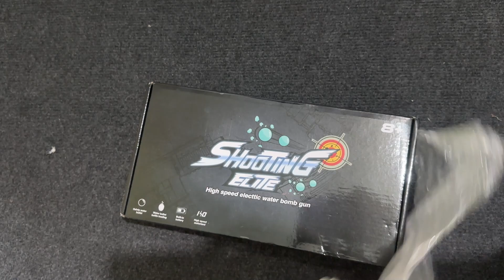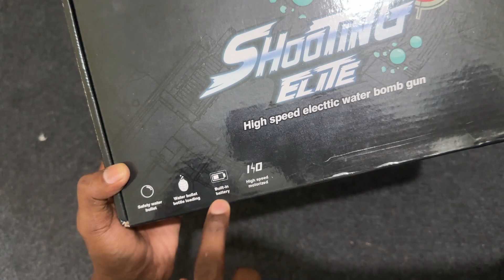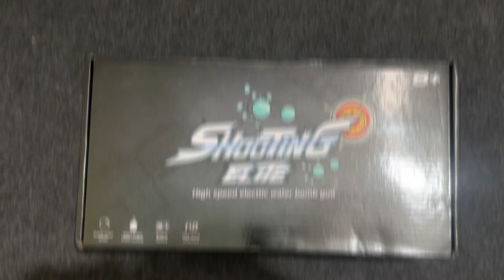ලංකාවේ අඩුවටම ගන්න පුලුවන් සුපිරිම Gel Blaster Ak47 Gun එක | ඇත්ත Gun එකකින් වගේ Burst Shoot කරමු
Affordable Gel Blaster AK47 Gun in Sri Lanka | Experience Realistic Burst Shooting Action!

In this video, we dive into one of the most affordable and powerful Gel Blaster AK47 guns you can buy in Sri Lanka. This high-performance blaster mimics the look and feel of a real AK47, delivering an exciting and immersive burst shooting experience. Whether you’re a fan of airsoft, gel blasters, or just looking for some serious fun, this gun is perfect for you!

Key Features:

 • Realistic design and build quality
 • Semi-automatic and fully automatic firing modes
 • High-capacity rechargeable battery
 • Durable materials for long-lasting use
 • Perfect for outdoor shooting games and activities

Watch as we test out its firing power, explore its features, and discuss why this could be the best budget-friendly Gel Blaster AK47 gun in the market. Don’t miss out on the action!